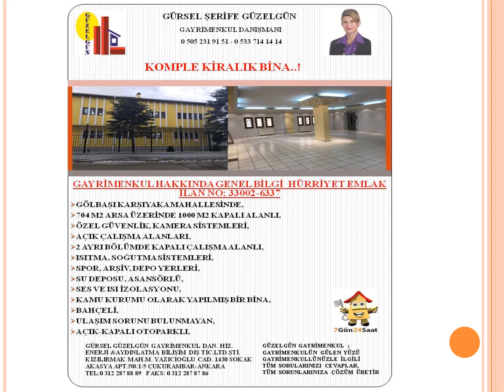GÖLBAŞI'NDA KİRALIK BİNA